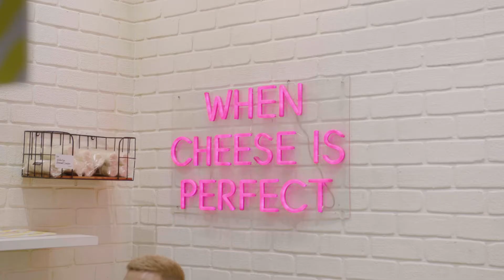Guide to walking tours in Melbourne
Ready to rediscover Melbourne? Let the experts lead you on a meandering journey through the city. Or scroll down to gain your sea legs on a boat cruise.